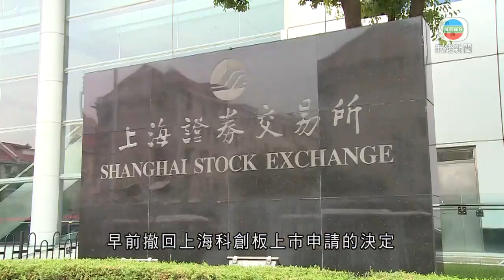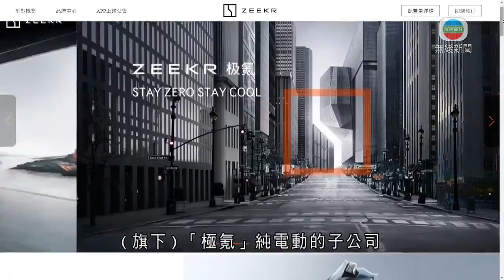吉利汽車將加大新能源汽車業務投資 不排除分拆業務獨立融資-TVB News-20210813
吉利汽車接受本台專訪時表示，將會持續加大新能源汽車業務的投資，又指不排除分拆有關業務，進行獨立融資。

受惠國家政策支持，內地新能源汽車巿場即將迎來爆發性增長，作為內地汽車業龍頭之一的吉利汽車，集團副總裁趙暘接受本台節目《財經演義》專訪時表明，吉利將會加大投放資源，拓展新能源汽車業務，但強調不會盲目「燒錢」。

吉利汽車副總裁(資本市場)趙暘認為：「純電動(車)這個領域，我們現在目前看它確實也是一個高增長，而且是年均複合高增長，可以持續的到未來，所以大家是願意在賽道投放。(但)我不能像一些所謂的造車新勢力這樣，他們去承受連年虧損，然後去需要錢了就在市場融資，我們不能這樣做，我們還是要有一個可持續的商業模式。」

被問及吉利汽車早前撤回上海科創板上市申請的決定，趙暘強調是基於發展戰略考慮，與集團業務技術含量無關，又指不排除分拆新能源汽車業務，進行獨立融資的可能性。

趙暘指出：「在175(吉利汽車)我們上市公司層面，現在暫時不會有甚麼股權的融資計劃，或者是其他融資計劃，但是我們已經授權了(旗下)『極氪』純電動的子公司，去進行他的單獨的融資。」

對於吉利母公司吉利控股集團，近年收購瑞典富豪及英國蓮花等多個歐洲汽車品牌，並成為平治汽車母公司戴姆勒的最大股東，趙暘指，將有助吉利系內公司在業務及技術上進行合作，目標是建立一個世界性的汽車業務聯盟。

相關影片:
1. TVB午間新聞—即日起年滿60歲人士可領即日籌打新冠疫苗 教協理事會啟動解散程序 按會章需要三分二會員同意—香港新聞-TVB News- 20210811
2. TVB午間新聞 - 一名66歲男子被連接注射2劑復必泰疫苗送院治理 涉事社區接種中心營運商指 已停止涉事護士所有職務-香港新聞-TVB News-20210812
3. TVB無綫 730 一小時新聞- 被連接注射2劑復必泰疫苗的66歲男子 消息指他仍然留院情況穩定 衞生署要求涉事社區接種中心交報告 -香港新聞-TVB News-20210812